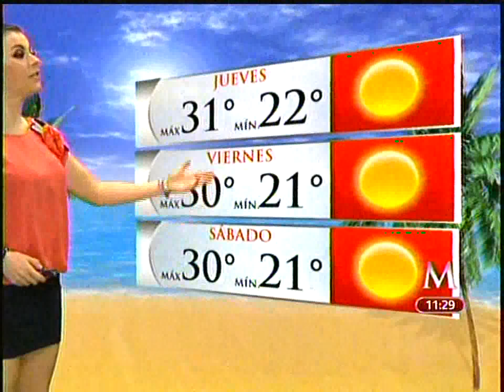arlette fernandez 18-mayo-2011.avi